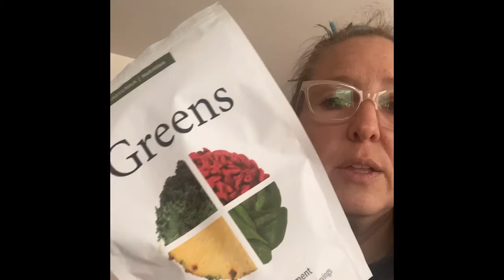Planning for an Emergency, dōTERRA Style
Join Leah Burke (IG @leah_theoilhippie) as she shares with you from the TexasFREEZE of Feb 2021 about what she has done to prepare and some of the doTERRA items she has found useful to be prepared for an emergency.